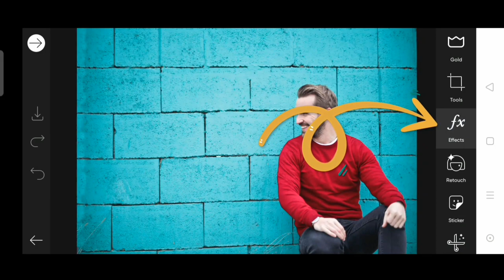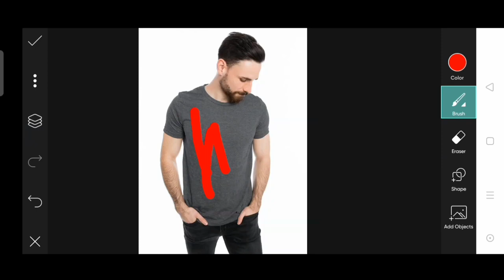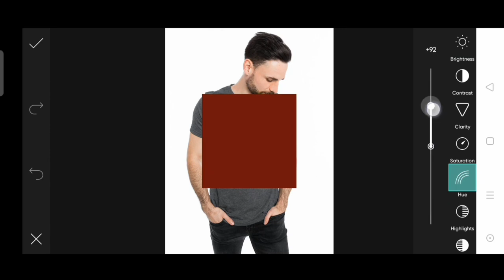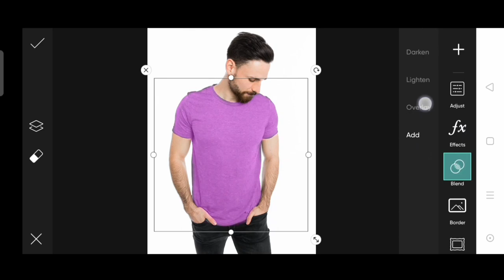Easy 3 Way To Change Colour On PicsArt | Guide For Beginners | Tutorial PicsArt